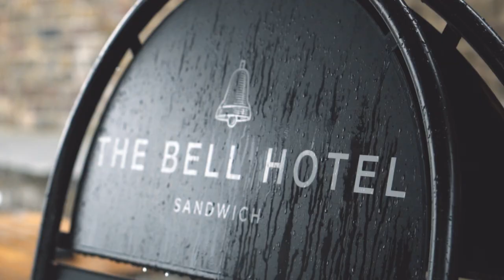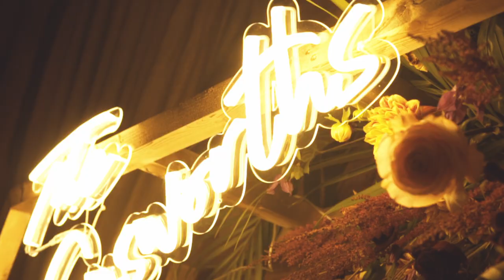Joe & Sarah / Preston Court